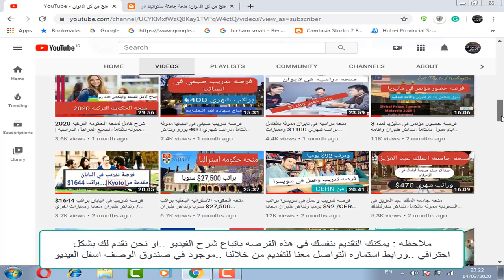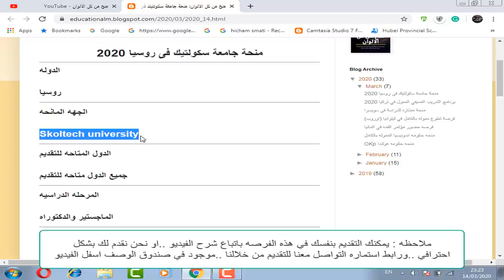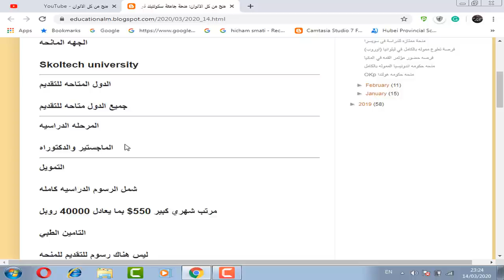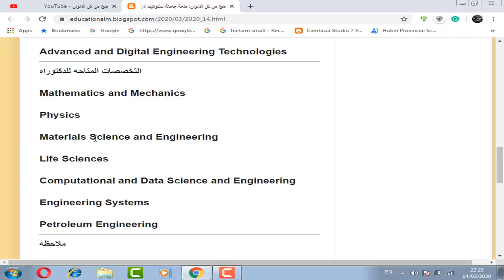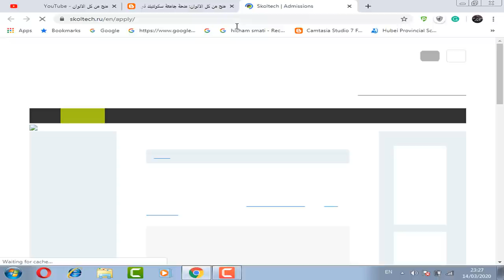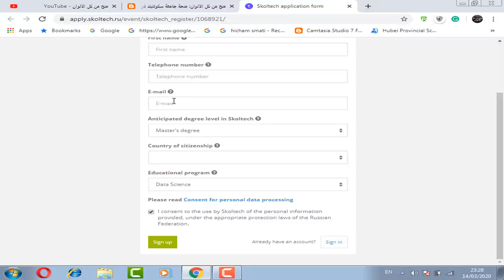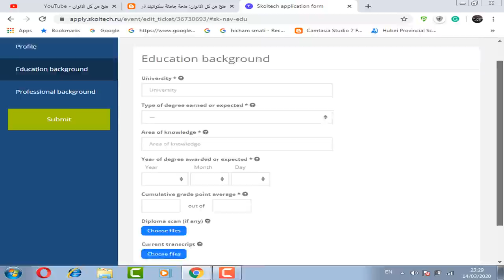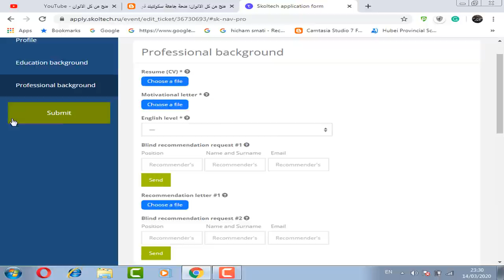منحه جامعه سكولتيك في روسيا مموله بالكامل براتب شهري 550 دولار ولا تحتاج شهاده لغه انجليزيه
منحه جامعه سكولتيك في روسيا مموله بالكامل براتب شهري 550 دولار ومصاريف الدراسه مجانا وبها تخصصات عديده وليس هناك حد اقصي للعمر للتقديم عليها  ولا تحتاج شهاده لغه انجليزيه

Skoltech university